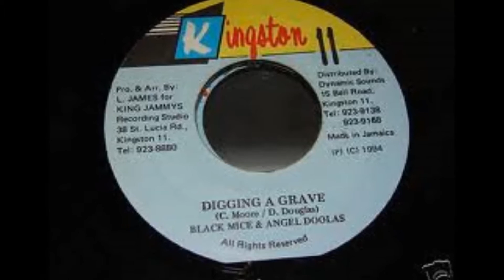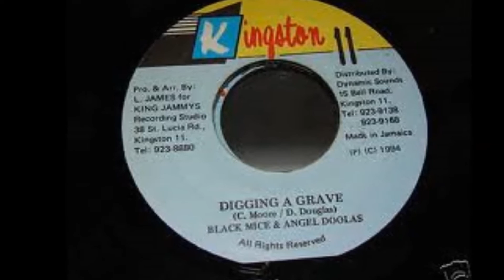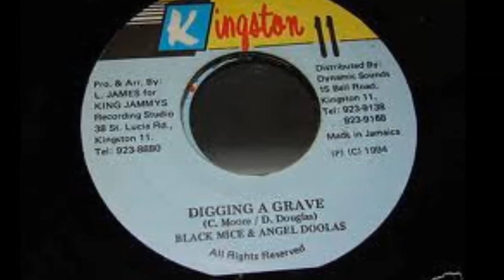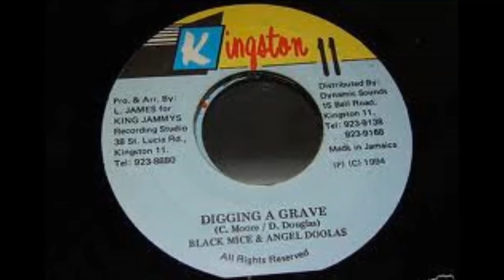BLACK MICE & ANGELL DOOLAS - DIGGING A GRAVE {FAR EAST RIDDIM}